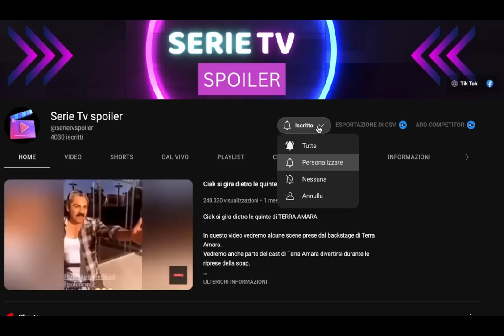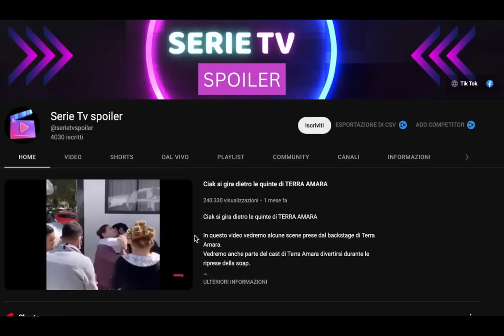Anticipazioni TERRA AMARA Zuleyha a processo condannata dalle parole di Demir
Scopri le ultime anticipazioni della soap turca "Terra Amara" nel video che sta per svelare un momento cruciale: Zuleyha a processo, condannata dalle parole di Demir.

Le vicende travolgenti di "Terra Amara" continuano a tenere con il fiato sospeso i telespettatori, e questa volta Zuleyha si trova al centro di un processo che potrebbe cambiare il corso della sua vita. Demir, il protagonista dal passato tormentato, si presenta come testimone contro Zuleyha, lasciando tutti in attesa delle sue parole che potrebbero sconvolgere la situazione.

Le anticipazioni di "Terra Amara" rivelano una svolta drammatica nella trama, con Zuleyha condannata dalle parole incisive di Demir. Cosa accadrà a seguito di questa testimonianza? Come reagirà Zuleyha di fronte alla sua condanna?

Non perdere questo video che ti terrà aggiornato sulle ultime novità di "Terra Amara" e ti svelerà ulteriori anticipazioni sulla trama avvincente della soap turca. Scopri tutte le emozionanti vicende dei protagonisti e tieniti aggiornato sulle news degli attori turchi che interpretano i personaggi di questa affascinante serie.

Ma parallelamente si svolgerà un altro dramma che coinvolgerà la dottoressa Mujgan.
Guarda fino alla fine il video per scoprire che cosa succede🔥

Se sei un appassionato di "Terra Amara" e non vuoi perdere neanche un colpo di scena, questo video è quello che fa per te.

Non perderti le emozionanti anticipazioni di "Terra Amara" e immergiti nel mondo avvincente di questa serie turca.